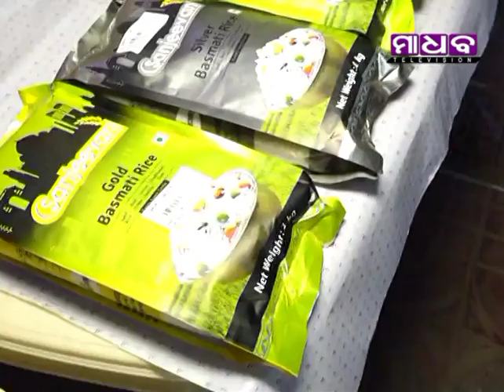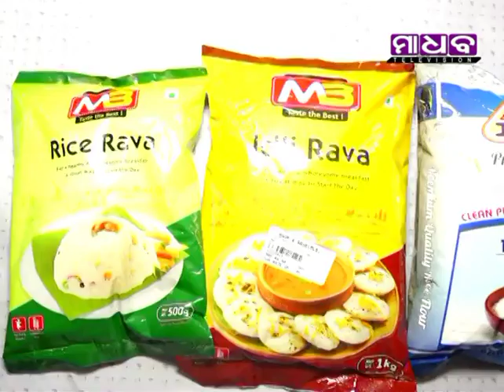Madhab Television News Time 13-10-2019